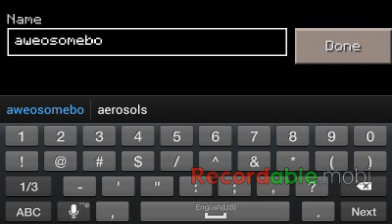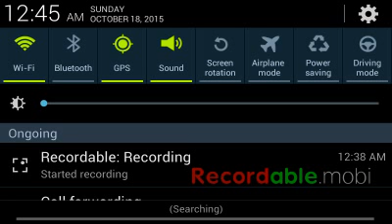New screen record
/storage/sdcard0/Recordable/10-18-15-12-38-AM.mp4